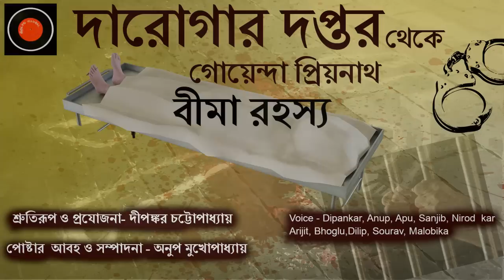Daroga Priyonath | বীমা রহস্য |GolpoGlobal |Darogar Daptar |Goyenda golpo |Detective| Suspense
Daroga Priyonath বীমা রহস্য GolpoGlobal Darogar Daptar Goyenda golpo Detective Suspense Rahashya Mystry

কোলকাতার বেশ কয়েকটি বীমা কোম্পানি থেকে এক ব্যক্তি মোটা টাকার জীবন বীমা করালেন। তারপর সেগুলো অন্য এক ব্যক্তির কাছে বিক্রি করে দিলেন । এবং এর কিছুদিন পরেই তিনি মারা গেলেন । যাঁর কাছে তিনি বীমাগুলি বিক্রি করে গিয়েছিলেন সেই ব্যক্তি বীমা অফিসের চাহিদা অনুযায়ী সমস্ত নথিপত্র জমা দিয়ে বীমার টাকা দাবি করলেন । আইন অনুযায়ী বীমা কোম্পানি তাঁকে প্রতিশ্রুতি মতো টাকা দিতে বাধ্য । কিন্তু হঠাৎই একটা বেনামা চিঠি সব গোলমাল পাকিয়ে দিল। তদন্তের ভার পড়ল প্রিয়নাথের ওপর । মৃত ব্যক্তি কি আসলে জীবিত ? কিন্তু ডাক্তার নিজের চোখে মৃত ব্যক্তিকে দেখেই তো তাঁর ডেথ সার্টিফিকেট লিখেছেন !

গল্প           :     বীমা রহস্য

রচনা        :    প্রিয়নাথ মুখোপাধ্যায়

প্রযোজনা   :    দীপঙ্কর চট্টোপাধ্যায়

পোষ্টার ডিসাইন   সাউন্ড ডিসাইন   ও  সম্পাদনা    :  অনুপ মুখোপাধ্যায়

লেখক পরিচিতি  :  সৌরভ ভট্টাচার্য্য ও মালবিকা  মুখোপাধ্যায়

প্রিয়নাথ  ও উকিল    :     দীপঙ্কর চট্টোপাধ্যায়

ব্রজবন্ধু   ডিরেক্টর সাহেব  ও  সহকর্মী  :   অনুপ মুখোপাধ্যায়

জমিদার  ও বড়কর্তা    :  অপু আইচ

ডাক্তারবাবু  :  অরিজীৎ ব্যানার্জী

সরকারমশাই   :  নীরদ কর

জামাই  :  সঞ্ছীব রেজা

গোপাল :  ভোগলু

পান্ডা   :  দিলীপ ব্যানার্জী

চিঠি  পাঠ  :  অতনু  করঞ্ছাই

Happy listening.

Music Credit –
Music
Banjo Short by Audionautix

animal_dog_sniff_smell_close
animals_dog_bark_at_post_through_mail_box
audio_hero_ForestEurope_DIGIC14-14

Copyright –     This video is made as per copyright rules. Copyright of the reading and transformation is reserved by Golpo Global. Republishing of this video in any other channel is illegal and punishable under law.

This story is not from Sunday Suspense, Mirchi Bangla or Midnight horror station. This is an original work by Golpo Global.